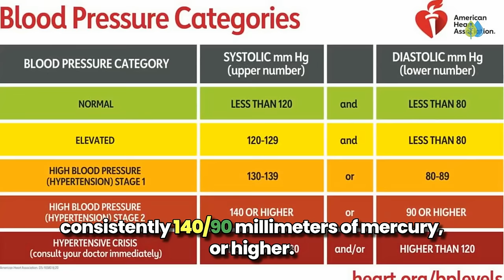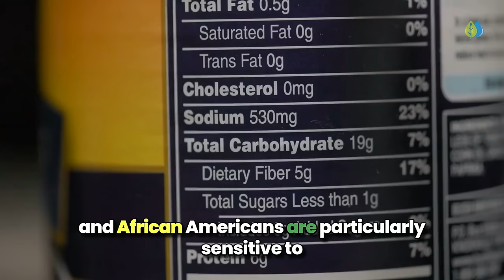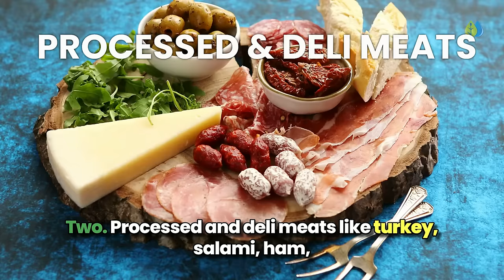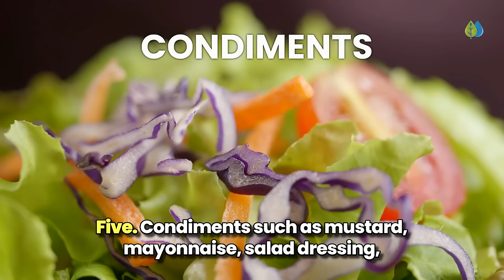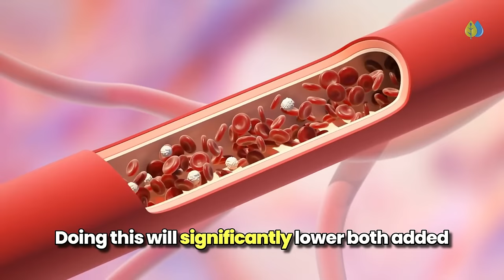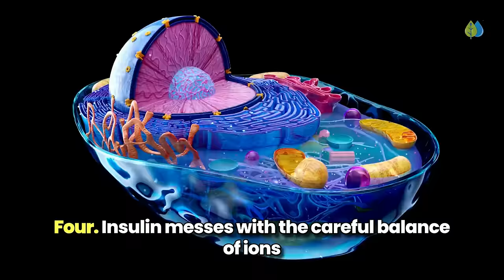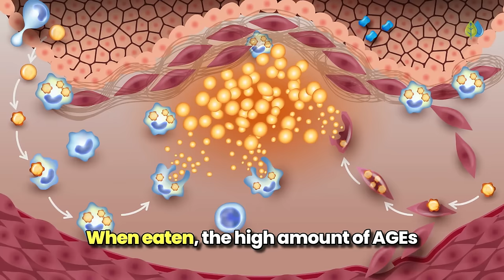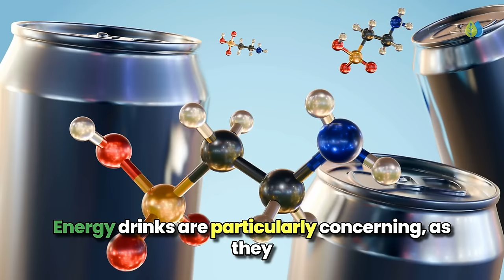Top 5 Foods to AVOID if You Have High Blood Pressure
Top 5 foods to avoid if you have high blood pressure.❣️Recommended supplement to lower high blood pressure & clean your arteries

In today's video, we'll go over five types of common foods you should avoid, IF you have high blood pressure, or hypertension. This means, your blood pressure reading is consistently 140/90 mm Hg, or higher.

These delicious foods that cause your blood pressure to be worse, are laden with added sugar, salt, vegetable oils, and other additives, that can harm your arteries, causing them to narrow, stiffen, and weaken, which can make your hypertension worse.

Salt is well known for increasing blood pressure - especially in people with already high levels. But sugar is also a major contributor to high blood pressure, and is a leading cause of it.

If you or someone you care about has high blood pressure, it's important to pay attention to this list of foods, so keep watching till the end.

Here is the list of foods mentioned in the video:

High Added-Sodium Foods:
Canned foods, such as tomato sauce, corn, baked beans, fruits, and chicken noodle soup.

Processed and deli meats, like turkey, salami, ham, roast beef, hot dogs, and sausages, that are pre-cooked or cured, then sliced, and served cold or hot.

Pre-packaged foods, such as frozen pizza, frozen pies, and frozen vegetarian foods, like chicken nuggets.

High-sodium snacks, like potato chips, salted nuts, cheese slices, instant noodles, and pickles.

Condiments, such as mustard, mayonnaise, salad dressing, hot sauce, ketchup, teriyaki sauce and soy sauce.

Eat potassium rich, fresh fruits and vegetables daily, to help balance out any excess sodium.

High Added-Sugar Foods:
Candy, milk chocolate, soda, commercial fruit juice, energy drinks, and highly-refined carbs like donuts, and baked goods, such as cakes, cookies, muffins, pastries, and sliced white bread.

Fried foods:
French fries, corn dogs, fried cheese curds, fried chicken, and fried fish.

Alcohol:
Wine, beer, whiskey, or mixed drinks.

Highly-Caffeinated Drinks:
Energy drinks, coffee.

The next video to watch is, "Top 10 foods that reduce blood pressure".

To discover how to optimize your health holistically, reverse chronic inflammation, and boost your energy, so you can feel amazing naturally, live clear of disease and be healthy longer, subscribe to our channel for more health tips.

Timestamps:
00:00 Foods to avoid if you have high blood pressure
01:36 High Added-Sodium Foods
06:45 High Added-Sugar Foods
12:30 Fried Foods
14:09 Alcohol
14:48 Highly-Caffeinated Drinks